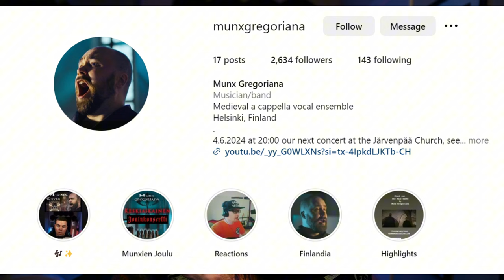Monks Sing Halo Theme Songs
The Halo Theme Song sang by Finnish medieval a cappella group @munxgregoriana  Filmed in the chapel of Helsinki Cathedral, Finland.

Halo Theme Song and "The MAW' From Halo Composed by Martin O'Donnell
Arranged by William Häggblom
Munx Gregoriana:
Joonas Pajari - Tenor
William Häggblom - Baritone
Tuomas Tenkanen - Bass
Johan Krogius(Only in the Audio)
Video Crew: Filmed and edited by Tuomas Tenkanen
1st AC: Anna-Maria Vikstén
Audio Recording & Mixing: William Häggblom
Audio Mastering: Markus Kärki
Audio Recorded in the Church of Suomenlinna